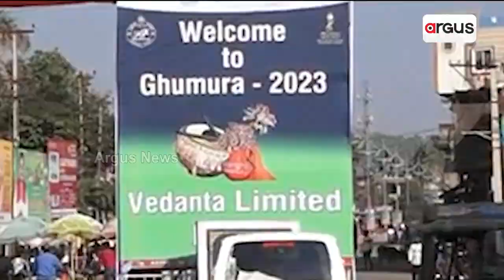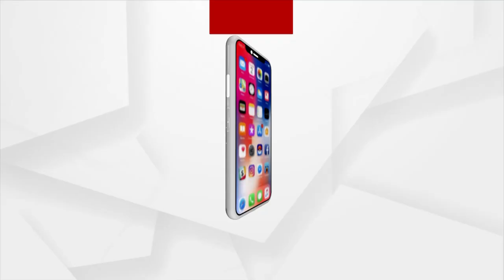25th Kalahandi Mahotsav 'Ghumura' To Be Held In Kalahandi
25th Kalahandi Mahotsav 'Ghumura' To Be Held In Kalahandi.